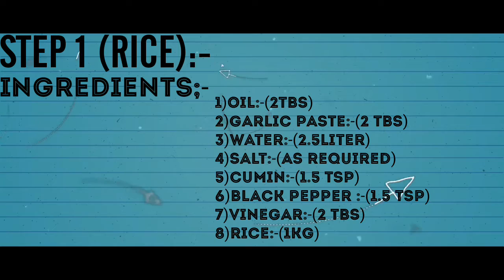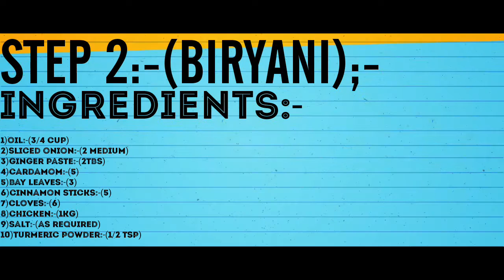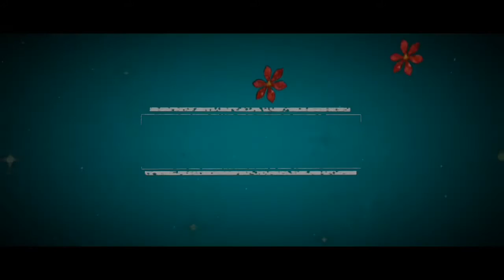PERSIAN BIRYANI • CONTINENTAL CUISINE.